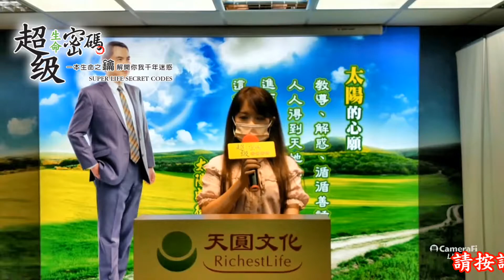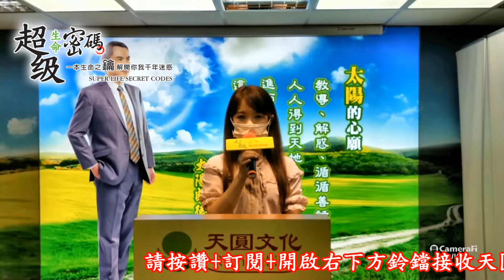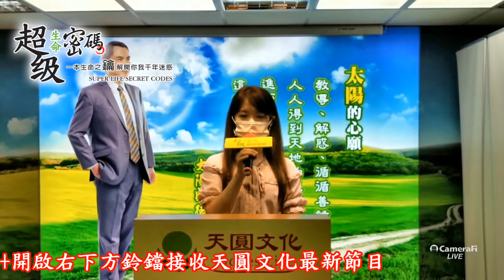《超級生命密碼》透過實修超級生命密碼，解決了20幾年的慢性咳嗽、憂鬱症、自律神經失調_李品蓁